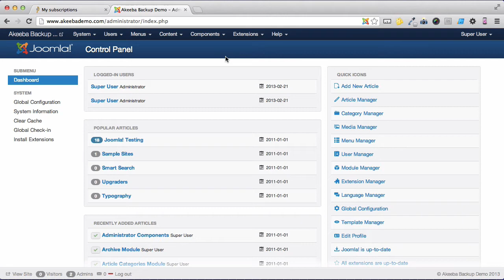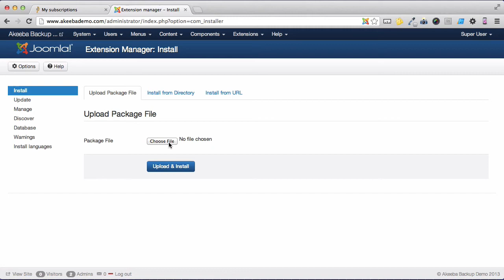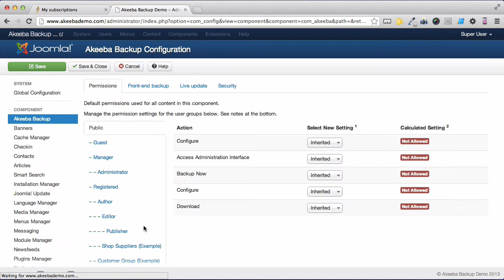ABT03 Upgrade from Core to Professional